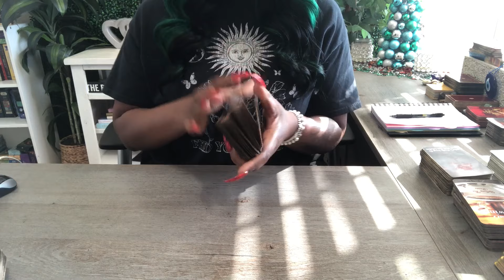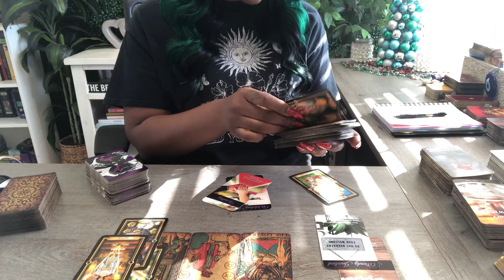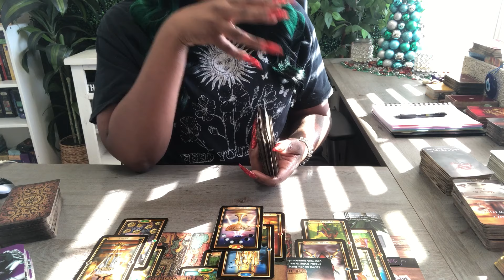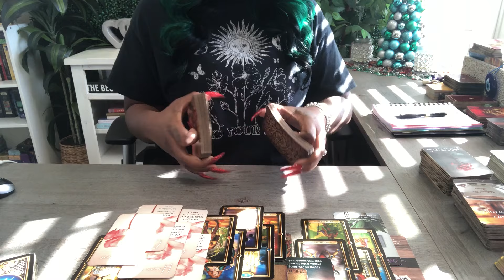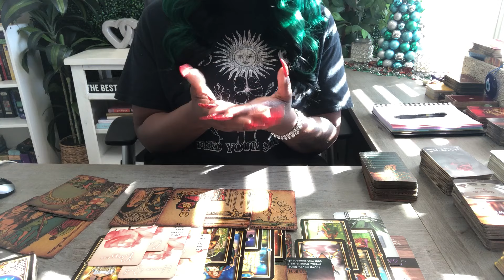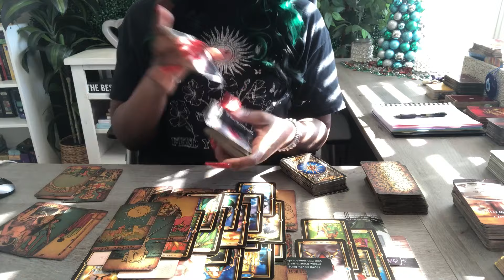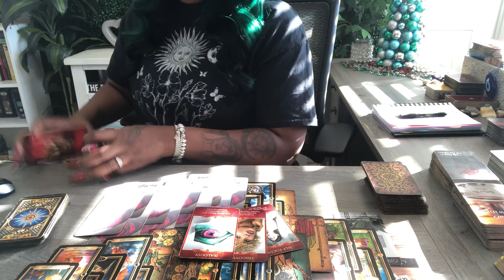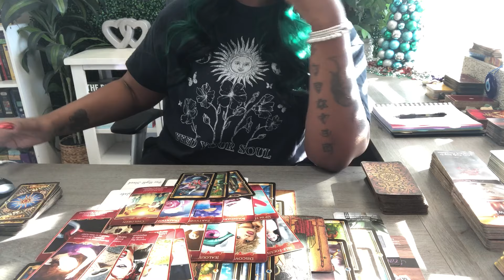NEW LOVE 💕 IS HERE! YOU WILL BE SHOCKED WHEN YOU FIND OUT WHO IT IS! PERFECT MATCH 👩‍❤️‍👨